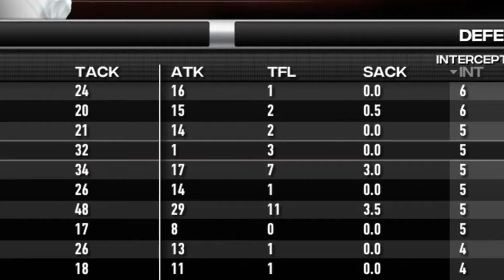The Next Sean Taylor?? (FULL MOVIE)